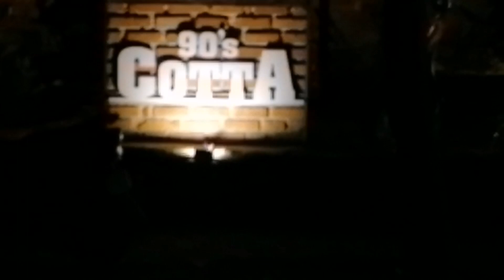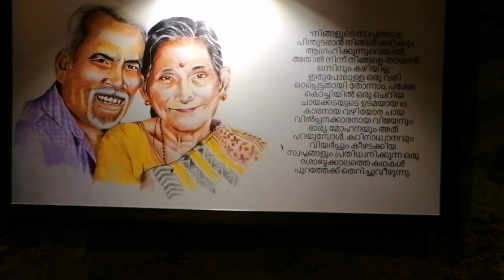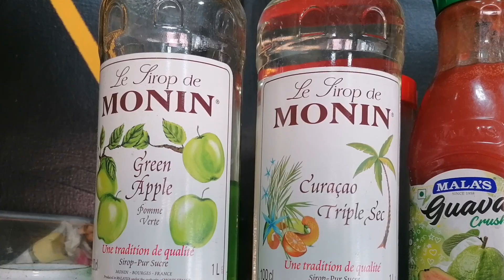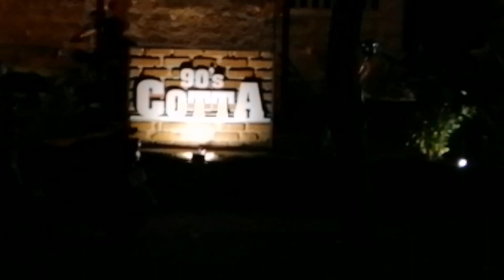90,s cotta തൊടുപുഴ ഷാപ്പും പടി മാങ്ങാട്ടുകവല ബൈ പാസ്‌